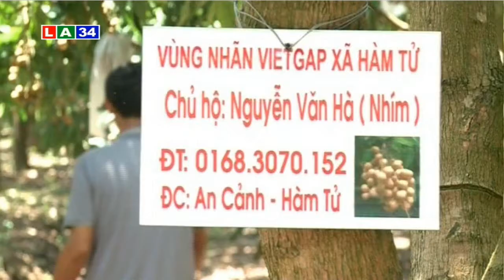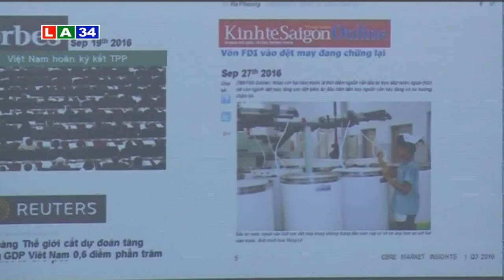Bản tin thời sự chiều 1 10 2016 | LATV